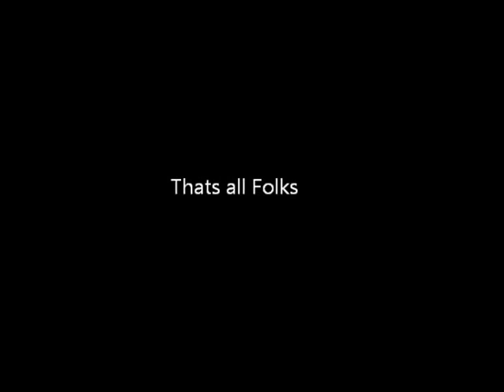Grey Squirrel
Grey Squirrel in the town of Roann. Sciurus Carolinensis are still rodents, but are cute...